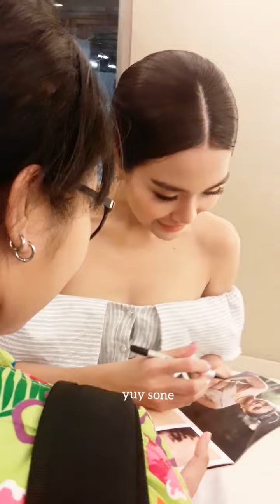180412 เลดี้ปรางกับชุดน่ารักๆ